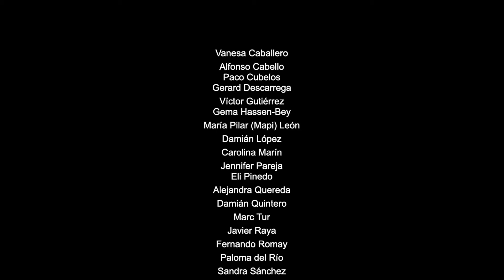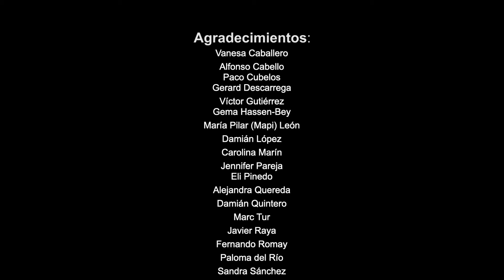DíaContraLaLGTBIfobiaEnElDeporte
Muchos de nuestros mejores deportistas lo tienen claro:
El deporte son valores. Y el deporte sin valores no es deporte.
Todos somos iguales. Y todos somos diferentes.

¡Pero todos somos deporte!